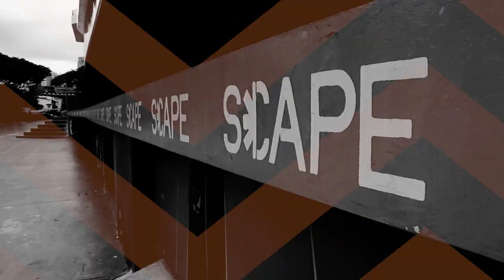Venturing Abroad for Music ft. Jasmine Sokko & Joie Tan | The *SCAPE Show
|| WIN AN APPLE WATCH SERIES 3 ||
Stand a chance to win one of three Apple Watches by filling out this form

Do Singaporean musicians have to travel abroad to have a successful career? Local musicians Jasmine Sokko and Joie Tan stopped by to share their thoughts on the subject, as well as grace us with some very special performances!

The *SCAPE Show is a brand new talk show produced by and for the youth of Singapore! The show revolves around themes that matter to you, featuring up-and-coming local youth talent.